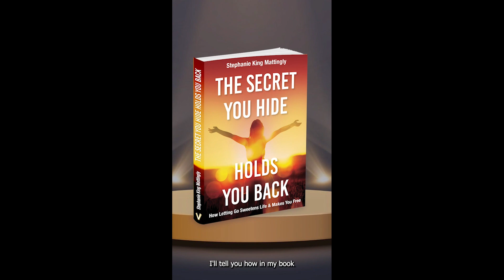Women's History Month - Mothers